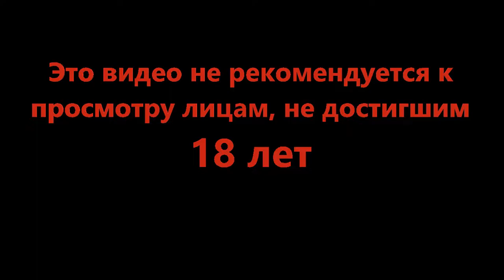По узким подземным тоннелям - Haiku, the Robot #9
Как такому маленькому найти ответы в таком огромном мире? Начало пути а у тебя с собой меч, гаечный ключь и гора вопросов